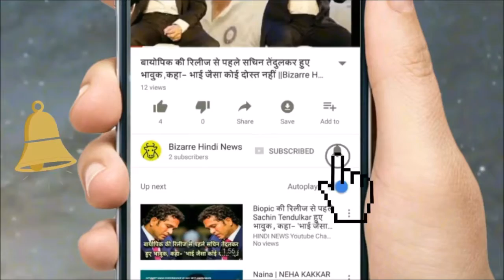अपनी इस फिल्म की रीमेक के लिए वरुण धवन को परफेक्ट मानते हैं सलमान || Bizarre Hindi News